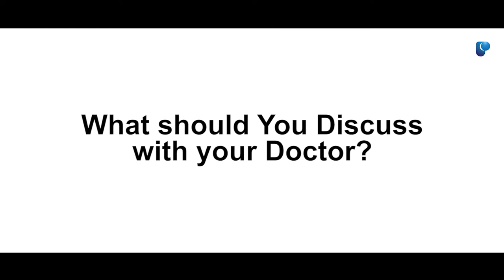Pantai Hospital Kuala Lumpur - A birth plan helps couples to welcome their precious baby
A birth plan is a wishlist shared by Mummy and Daddy when they're about to welcome their precious baby.

Planning ahead of time ensures the decision-making process is as smooth as.. well, your baby's bottom!

While it's not set in stone (yes, we never know what little surprise we might encounter along the way), parents are still advised to prepare the birth plan in advance and include basic details such as who is allowed to accompany the mother during labour, the doctor's name and contact information, would you like any music or dimmed lights during labour and so on.

... because as geography is concerned, we know your preferred hospital is Pantai Hospital Kuala Lumpur!